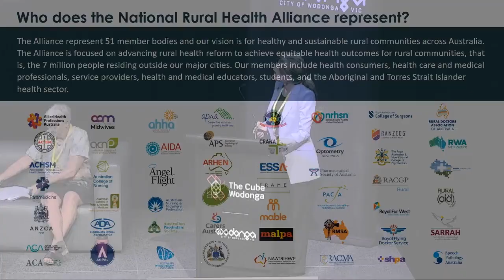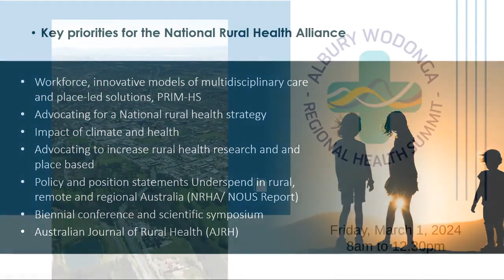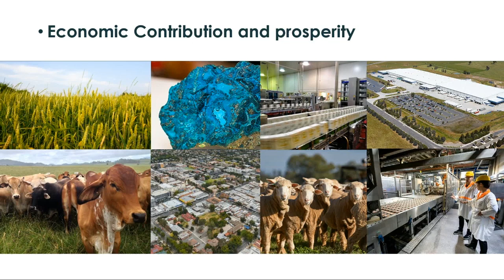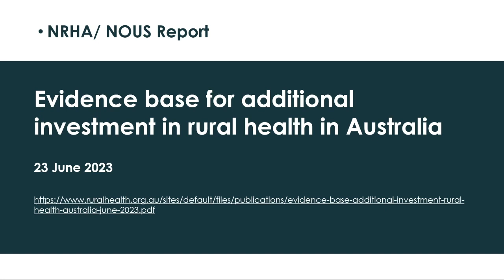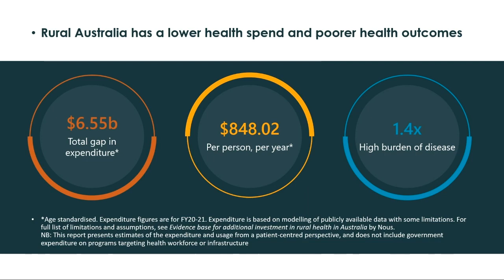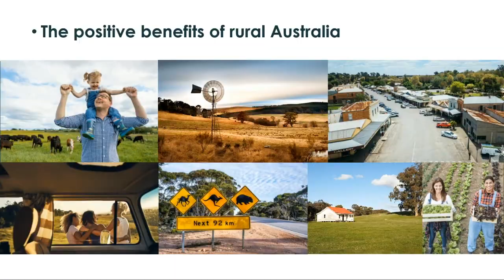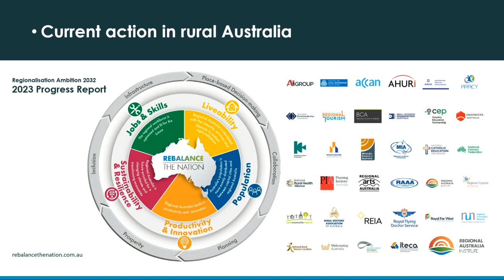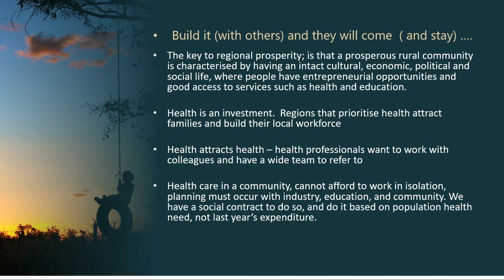Susi Tegen at the Albury Wodonga Regional Health Summit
The Albury Wodonga Regional Health Summit hosted by Wodonga Council and held at The Cube Wodonga on March 1, 2024.